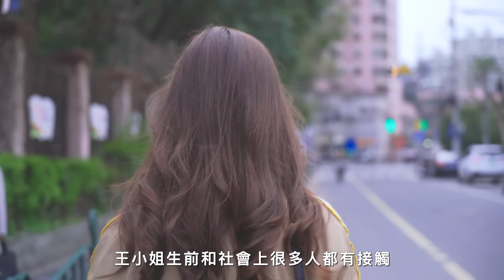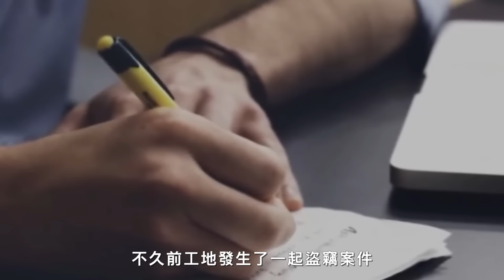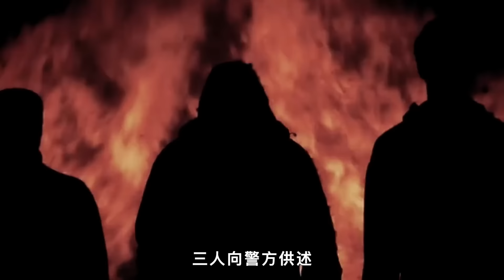警方23年怪談，豐原男法醫被「女飄」纠缠，只因說出：“她这么漂亮！”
🔍檔案編號：No.400
📁檔案名稱：豐原市法醫事件
🧭事件地點：台中市豐原區
📅事件時間：2001年1月6日